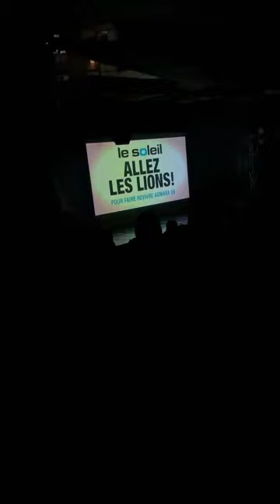Jule François bocandé un petit extrait de son documentaire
Avant-première mondiale du film- documentaire sur le légendaire foofballeur sénégalais Jules François Bocandé Essamaay, Bocandé la panthère